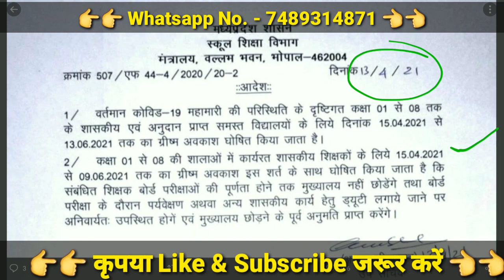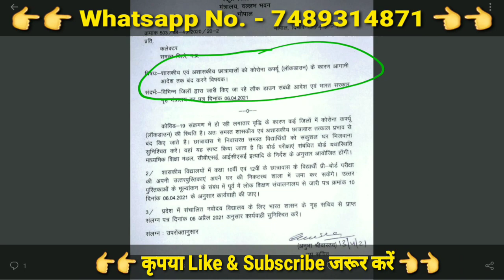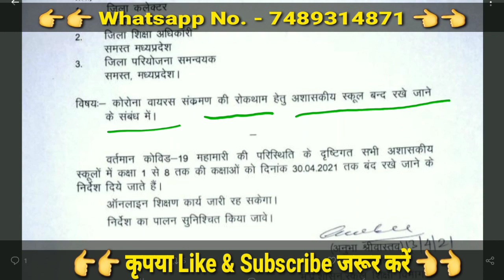MP बोर्ड परीक्षा 2021 बड़ी खबर | MP Board Exam 2021 Postponed | MP Board Today News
MP बोर्ड परीक्षा 2021 स्थगित | MP Board Exam 2021 Postponed | MP Board Today News

10th and 12th board exam 2021,
mp board news 2021,
2021 board exam cancelled,
mp board news todayz,
10th board exam,
mp board class 12th pre board exam date 2021
mp board
2021 board exam cancelled,
10th and 12th board exam 2021,

Today Video Topics Solve
1. Mp board admit card 2021
2. Mp board ka admit card kaise download kare 2021
3. Mp board 10th admit card 2021
4. Mp board 12th admit card 2021
5. प्रवेश पत्र कैसे निकाले 2021